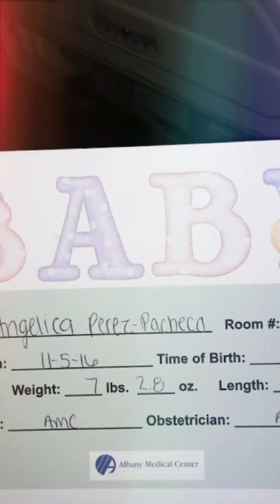Angelica's 1st Birthday